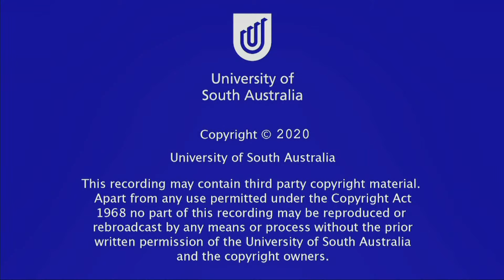Book Launch and In-Conversation with Hugh Mackay AO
Hear one of Australia’s most respected social psychologists, Hugh Mackay AO, talk about his new book The Inner Self.  He explains the differences between our ‘inner’ and ‘social’ selves and, in the process, takes us to the heart of what it means to be human.

In this conversation, he will examine the ways we try to hide from the truth about ourselves - both as individuals and as human beings. Hugh explores our 'top 20' hiding places - from addiction to materialism, nostalgia to victimhood. He will describe the psychological freedom we enjoy when we finally face that most searching question of all: ‘Who am I, really?’

Hugh will also draw on his new novel, The Question of Love, to add a more intimate dimension to his exploration of the mysteries of human love.

Hugh will be In-Conversation with The Honourable Reverend Dr Lynn Arnold AO FAICD.